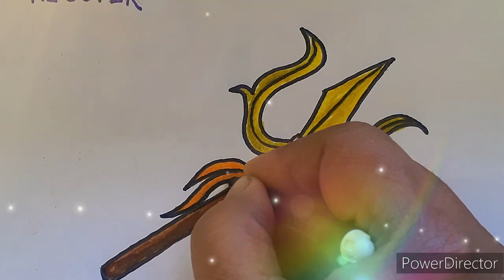त्रिशूल का चित्र बनाए / lord Shiva trishul drawing step by step